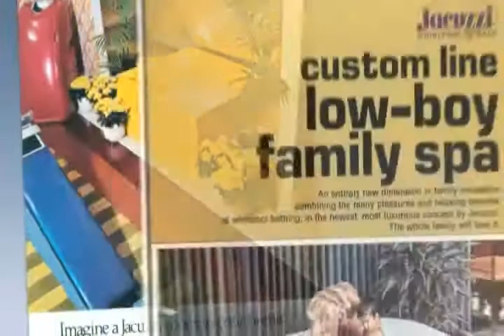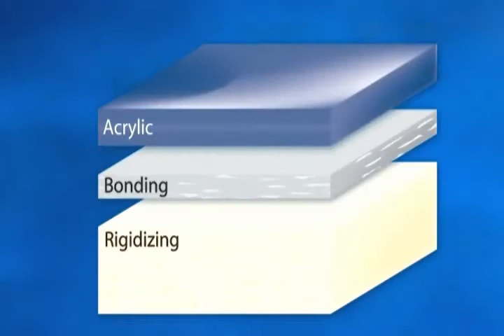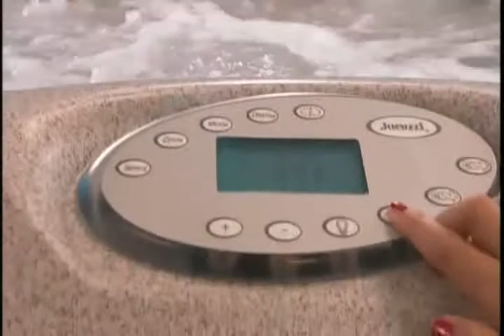Jacuzzi Promo Video